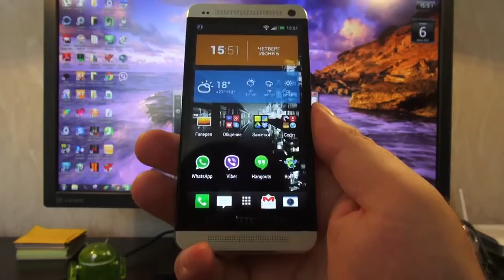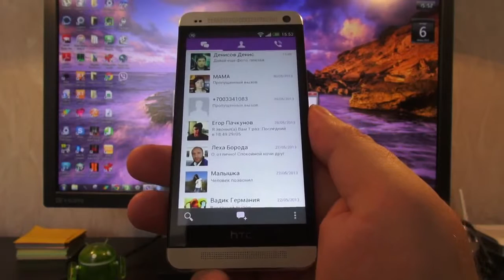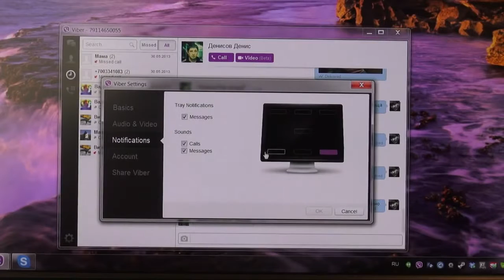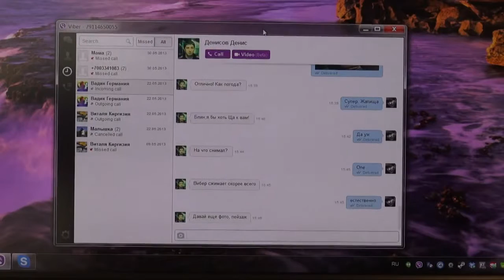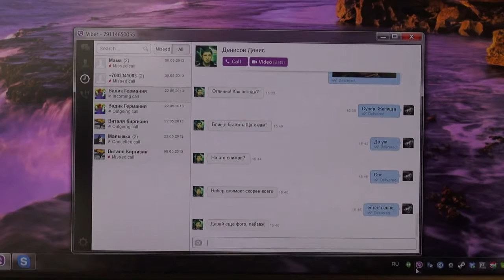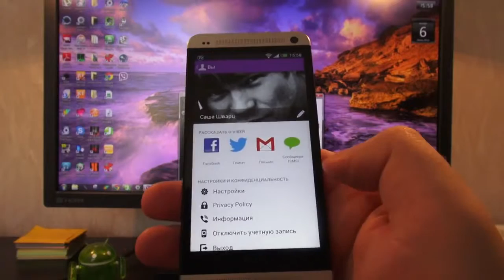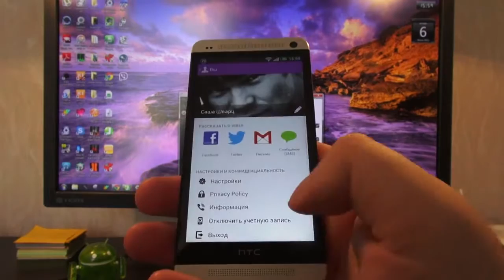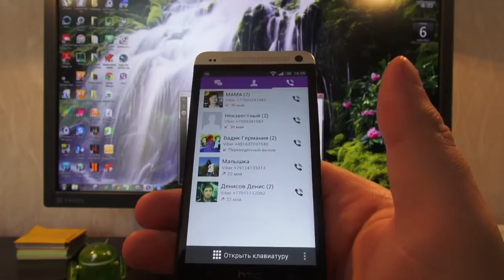Софт для Android #36 Viber